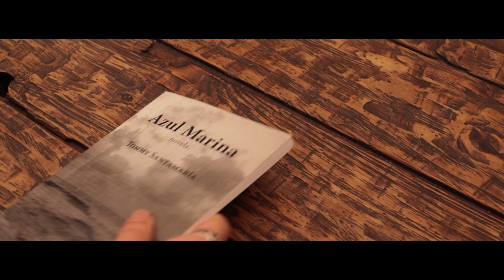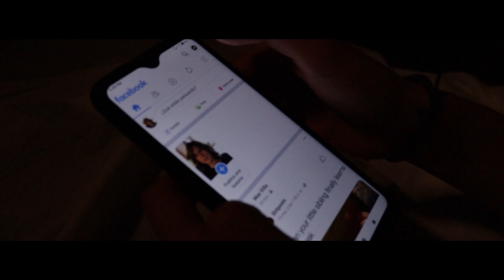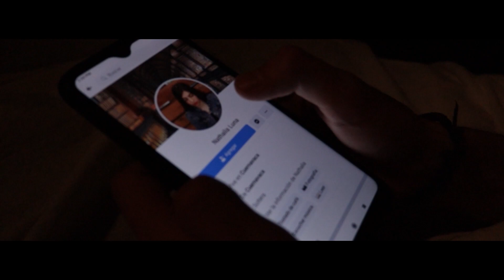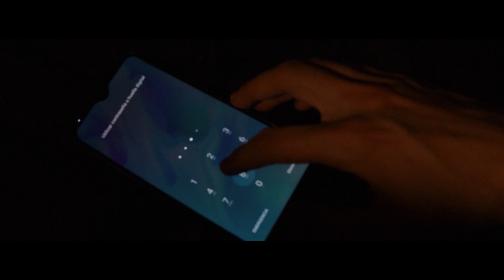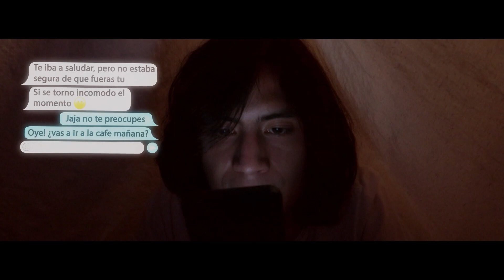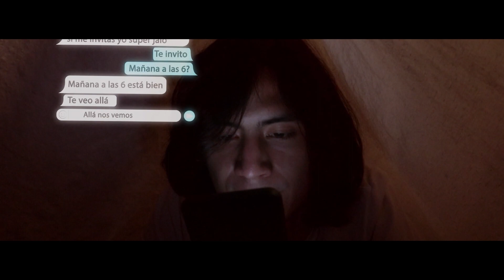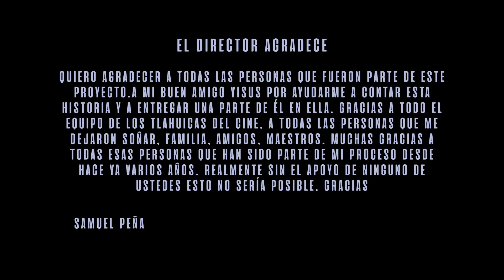Cortometraje ¨Nath¨ Dirigido por Samuel Peña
Diplomado de Cine
Luna Azul Producciones
Cuernavaca, Mor 2021